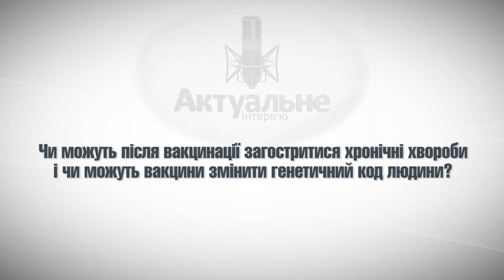Актуальне Інтерв'ю - Лікарі